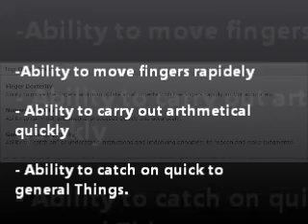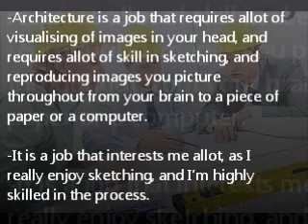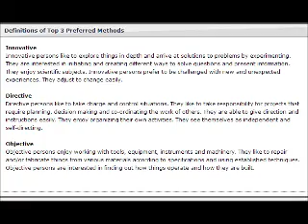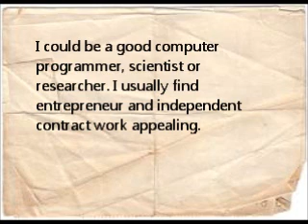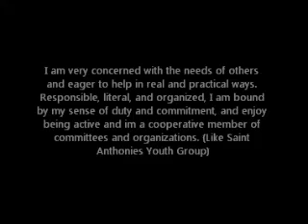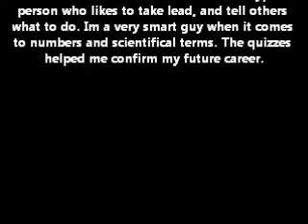Careers and civics Ficon final video youtube